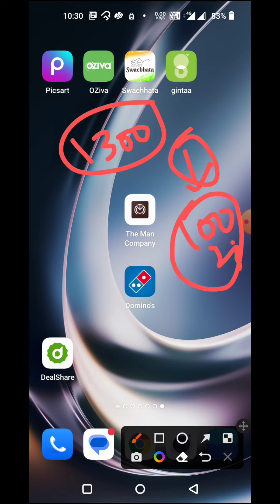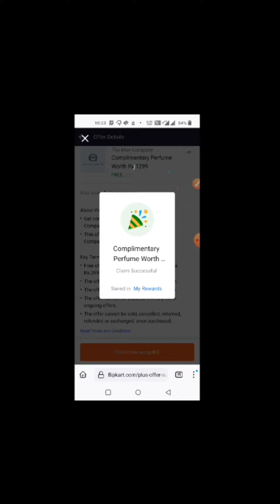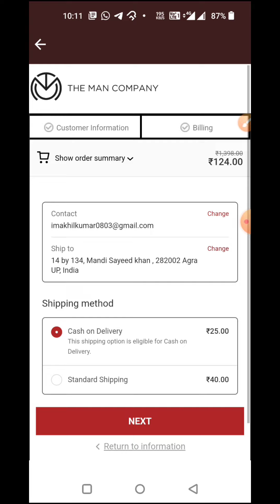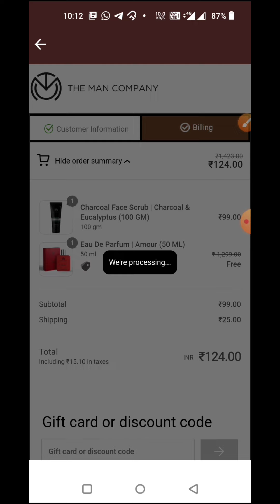Free Shopping Offer 2023 | 1300 Rs Free Parfume From The Man Company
Aaj ki iss Video m hum apko btynge the man campany free shopping offer ke baree m...
Free 1299 Rupees Perfume

Claim 1299 Product Code and Then Add Any Product From 99 Product List

To Avoid Shipping You have To make 399 Product Cart

Use Cred For Payment and Get Cashback too
Follow Us on
For Any Queries - @Earningandfun
:- My Gadgets
Video Acchi lage toh
Like krne ..